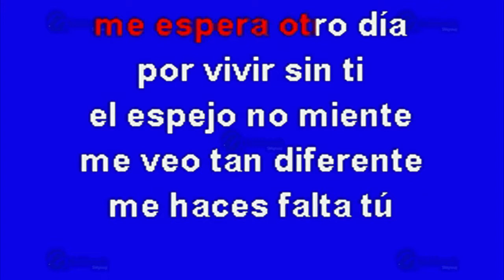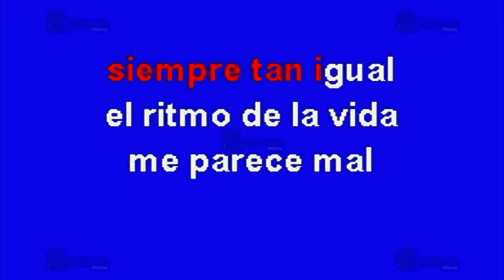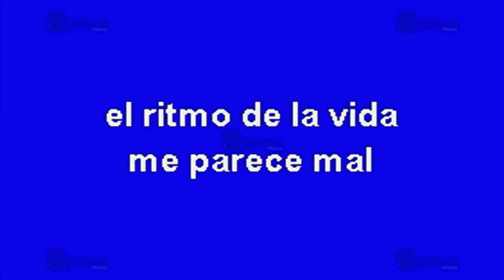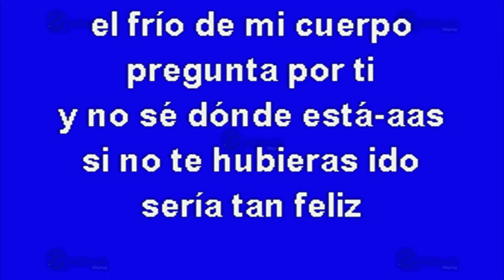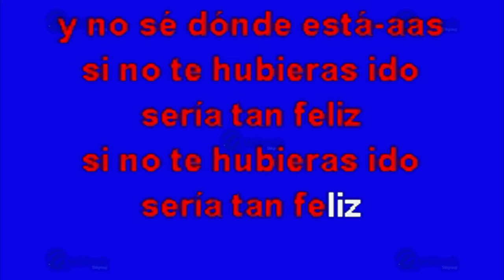Si No Te Hubieras Ido - Multikaraoke ► Éxito De Maná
Canción: Si No Te Hubieras Ido
(Solo Como Referencia)
Fue Éxito De: Maná

Clave Del Disco: OKE-0290
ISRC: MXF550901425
Copyright: Multimusic S. A. de C. V.